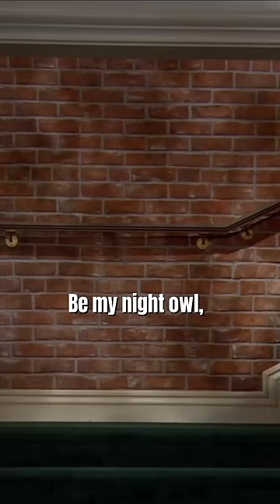The Big Bang Theory | Sheldon: But If Cats Could Sing, They’d Hate It Too.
S1E10